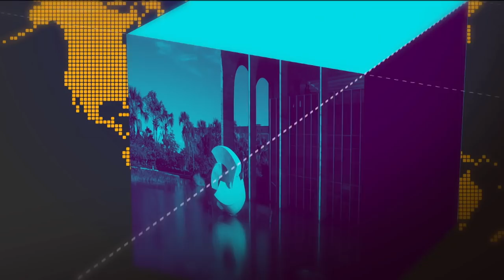Ministério da Economia divulga resultado da balança comercial de março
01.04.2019 - O Ministério da Economia divulgou o resultado da balança comercial de março. Foram exportados cerca de US$ 18 bilhões e importados US$ 13 bilhões. O saldo da balança ficou positivo em US$ 4,99 bilhões.